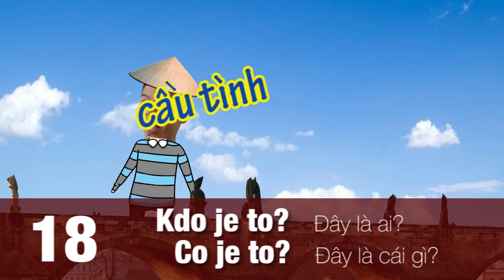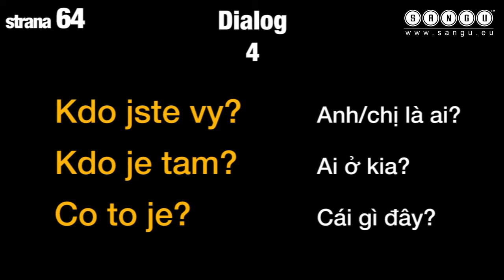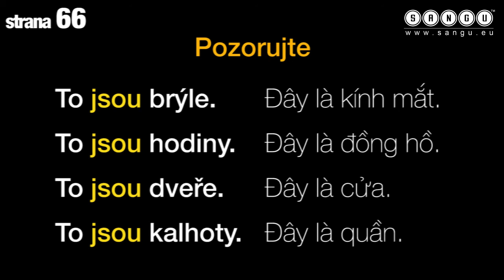Giao tiếp bằng tiếng Séc (tập 18)